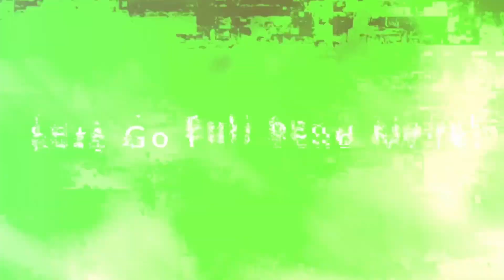PMA Supercars League! Round 2 Townsville SuperStreet!